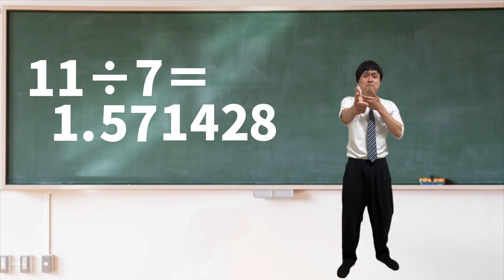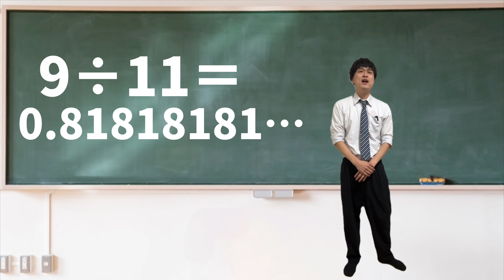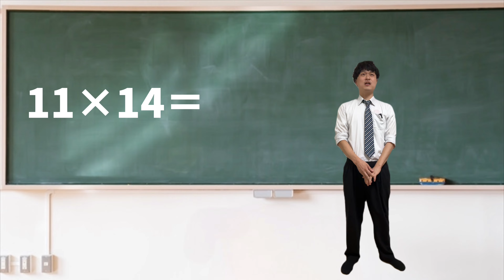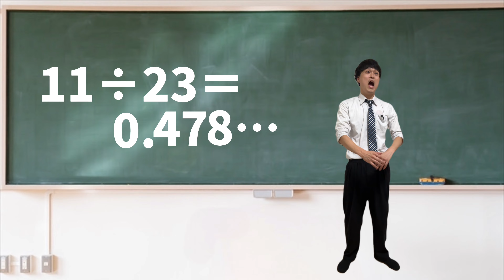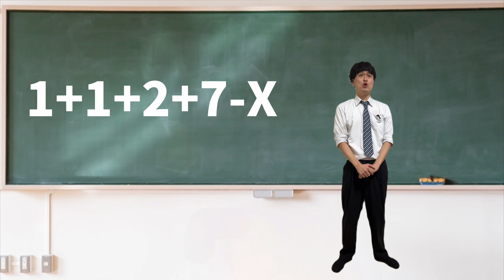11月中何が何でも8番に当てる先生